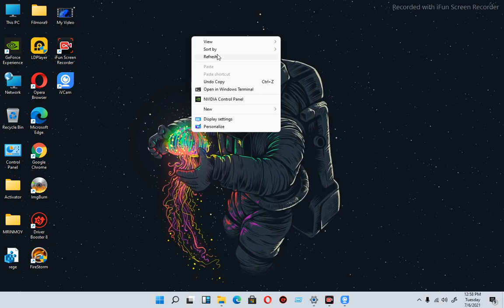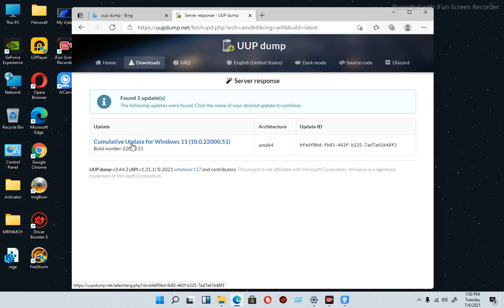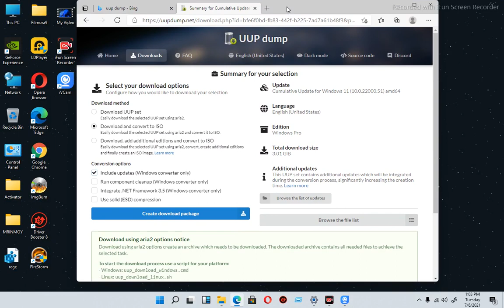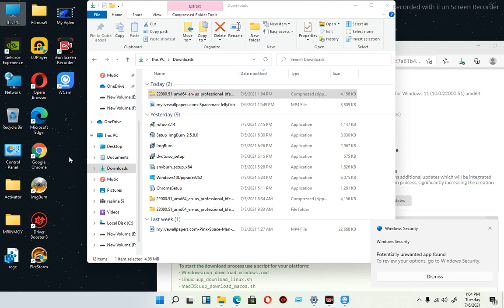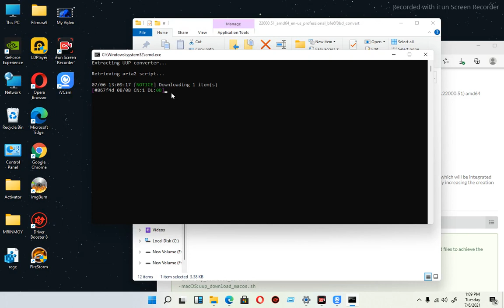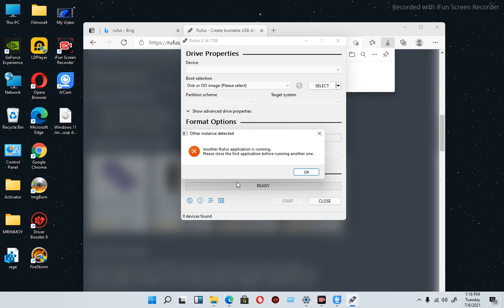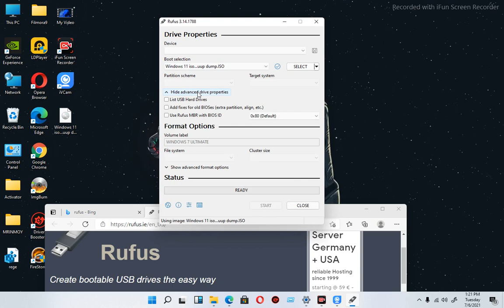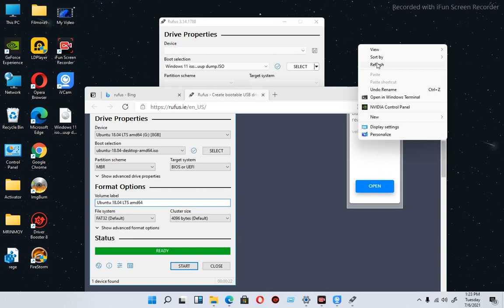How to Install Windows 11 ISO file Bangla.How To Make Bootable Pen drive Bangla. Part 2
How to Install Windows 11 ISO file Bangla.How To Make Bootable Pen drive Bangla.